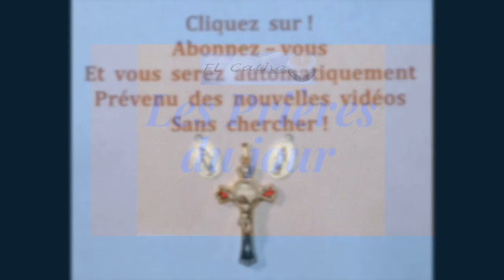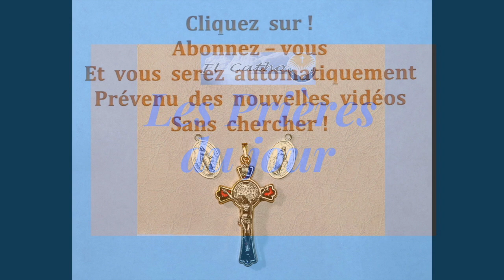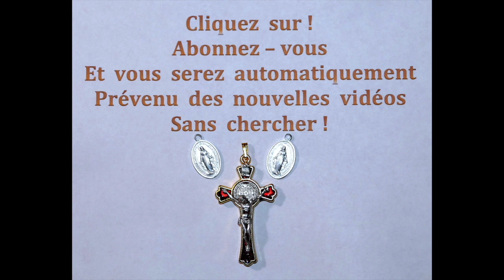23 juil - Des Prières Profondes à Notre Seigneur Jésus Christ !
23 juil -  Des Prières Profondes à Notre Seigneur Jésus Christ  !